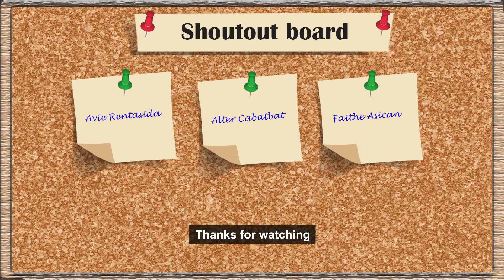Sea Bream Paksiw | Paksiw na Isda recipe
The simple way of cooking Paksiw na Sea Bream